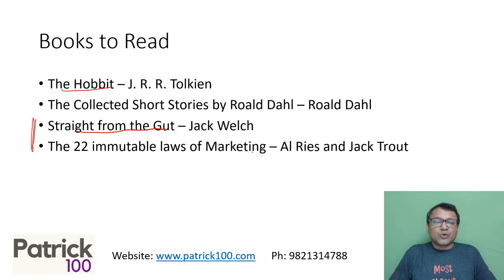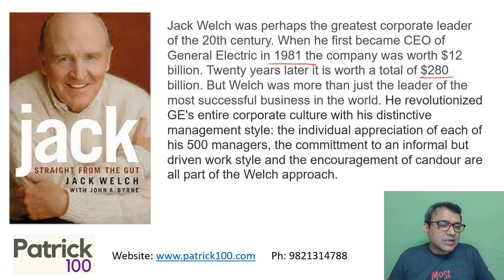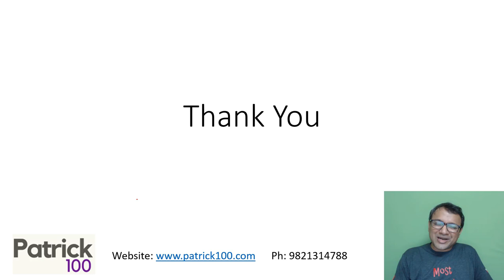What books to read CAT preparation | July - Book recommendation| Patrick Dsouza | 6 times CAT100%ile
Reading is one of the most important activities for the CAT preparation.

What books should you read for CAT preparation?

Every month Patrick sir recommends  4 books to read , one may choose one or all based on one's own choices and  preferences.

 Watch this video if you are looking for book recommendations for the month of  July .

In this video Patrick sir recommends following 4 books to be read in the month of July

1)The Hobbit - J.R.R Tolkein

2) Collected short stories by Roald Dahl
- Roald Dahl

3) Straight from the gut by Jack Welch

4)The 22 immutable laws of Marketing - Al Ries and Jack Trout .

 Do read all or any one of  4 recommended books and we would also love to hear your views , opinions, suggestions and reviews about them.

Online Courses
CAT Mentorship
Online CET

Classroom Courses
CAT Mentorship
Online CET

XAT
CET
SNAP
NMAT
TISS

Test Series
CAT
CET
TISS